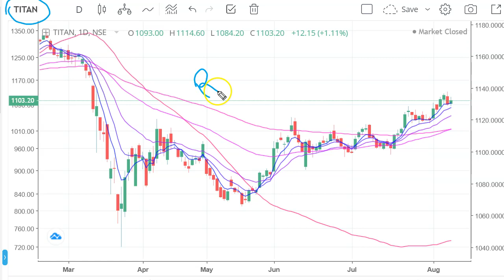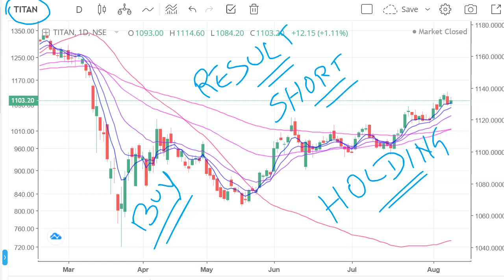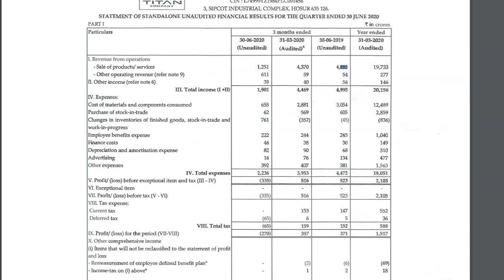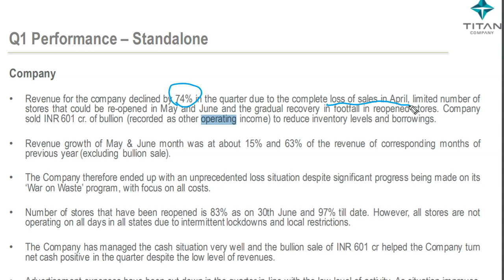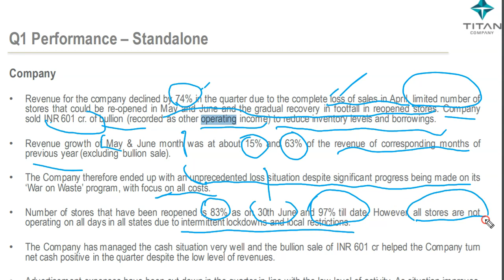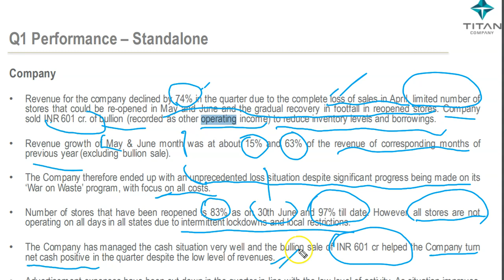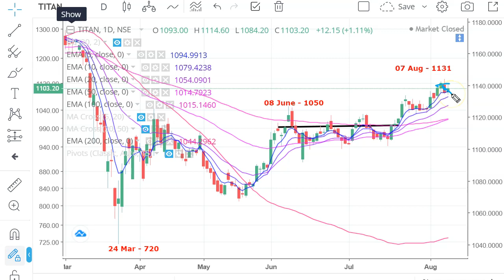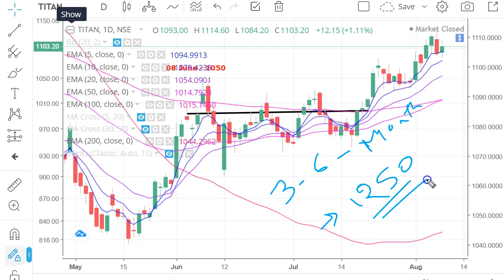Share Analysis Titan | Q1 में 270 Cr का नुकसान | जानिए करना क्या है | PRICE |TARGET |RESULT ANALYSIS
In this video we will discuss about Titan share. we will see whats the future of Titan share price, we will discuss various technical indicators for Titan Limited.
we will discuss short term price movement and price positions for Titan and we will tell you what are the intraday levels for Titan Ltd

Topics Covered -
1)Titan share price Analysis
2)Titan Q1 Result Analysis
3)Titan Q1 Loss and how market will react
4)Titan share Resistance level
5)Titan share Support level
6)Titan buy price
7)Titan Target price
8)Titan share stoploss price
9)Titan short term profit idea & range
10)Titan price prediction

Titan intraday what to do
Titan day trading
Titan short term profit range
Titan to nifty50 comparison
Titan technical analysis reports
Titan experts view
Titan tomorrow's movement
why is Titan falling or rising
Titan dividends
Titan share price targets
Titan analysis
Titan support & resistance levels
Titan forecast & targets

Titan forecast target analysis (Buy Sell recommendations) Titan share price targets today Closing Price Charts analysis
Titan buy sell technical analysis & forecast predictions with share price targets for today short term.
Titan short, mid, long term forecast and share price targets Titan share price target 2020 | Titan news | Nifty50 Titan stock analysis | Titan Stock buy sell

Titan Share Price Target | Titan Stock Technical Analysis Breakout Levels | What to do in Titan stock?

Titan Forecast & Share price

Titan share price | Titan stocks | Titan share price bse
Titan bse | Titan share market | Titan share price live

Titan news, Titan Stock Price, Titan Ltd ...
Titan Share Price, Titan share news, Titan Ltd. Stock/Share prices, Titan Ltd. Live